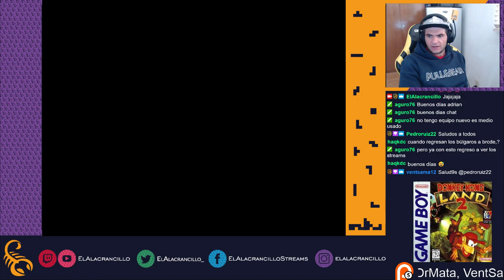Jugando Donkey Kong Land 2 (Parte 1)